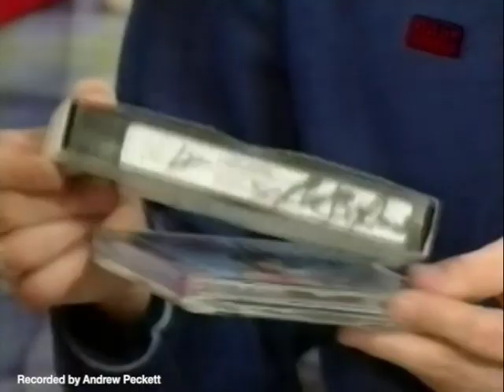Cathy Dennis Promoting Her Single "When Dreams Turn To Dust" on Children's TV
This video shows Cathy Dennis promoting her 3rd and final single from then"Am I The Kinda Girl?" album, "When Dreams Turn To Dust"